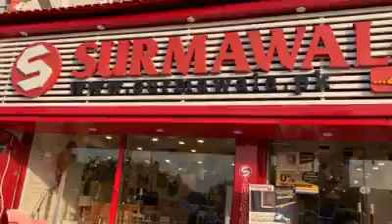Jo log pareshan hai apni betiyon ki shaadi ke liye please Vahi video zarur Dekhen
bahut accha furniture Dete Hain free mein